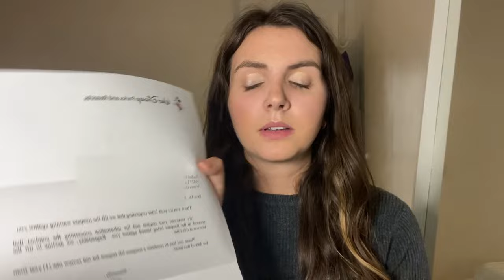Disney Is Banning Third Party Tour Guides!! I’ve Been Banned, Help Me Share My Letter To Disney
This video does not speak for all third guides as far as personal stories and feelings I’ve shared but there are many guides looking for a chance to speak to someone at Disney. Many of us are feeling hopeless and unsure what to do at this point. I have made this video in desperate hope it reaches the right person. This video was made to get the message out there and also a way for me to express my feelings. I have had too many thoughts eating me alive to keep silent. I am searching for the chance to speak to someone at Disney that can change the outcome. I would love to have my job back but mainly I would like to have my ban lifted so I can enjoy the parks when my family comes to visit.